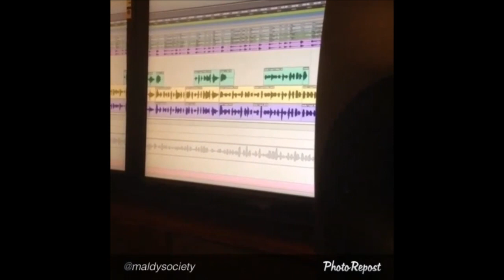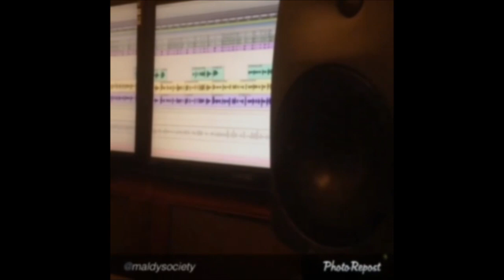Caseria de Nenotas RMX Preview - Clandestino y Yailemm, Plan B, Daddy Yankee, Tito El Patron y Amaro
Preview de Caseria de Nenotas Remix , partes de Plan B y Amaro